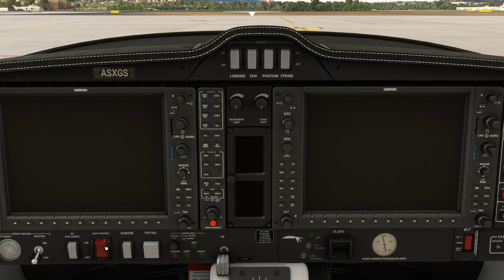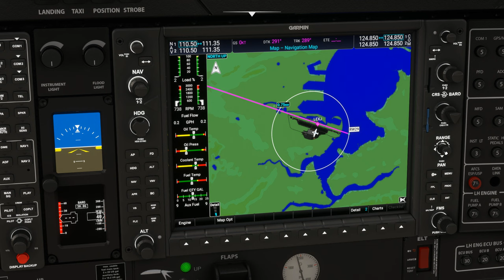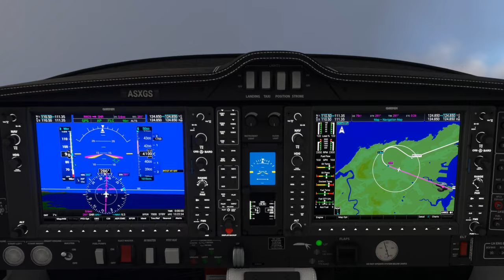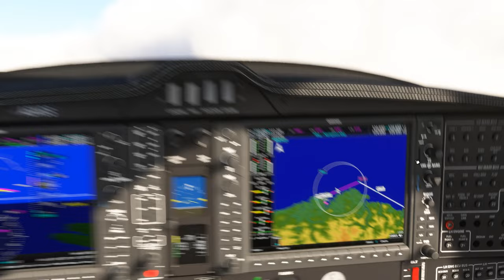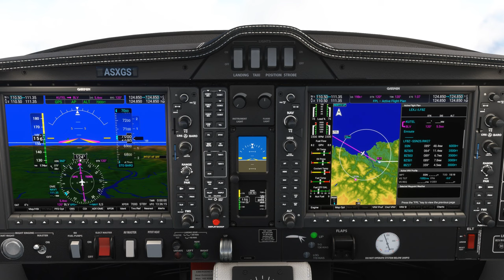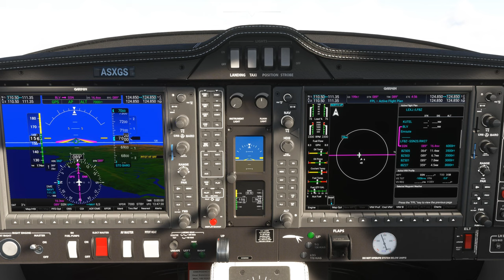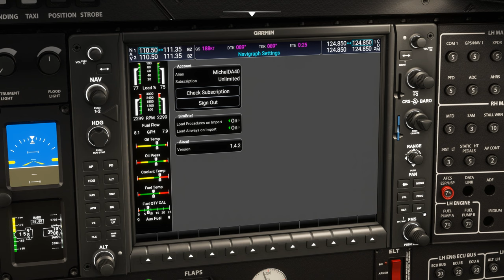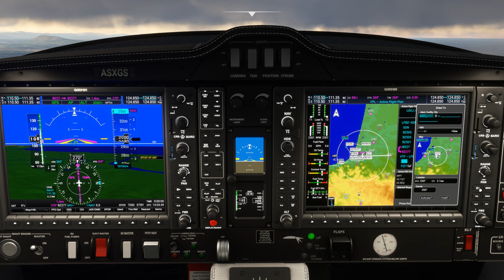Vol IFR avec météo réelle et trafic entre Santander et Biarritz LEXL LFBZ DA62 2K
Vol IFR avec météo réelle et trafic entre Santander et Biarritz LEXL LFBZ

00:00 Préparation de l'avion
07:00 Décollage et Montée au FL 160
14:00 Palier au FL 160
27:00 Descente jusque 6000 Ft
48:00 Approche et Atterrissage